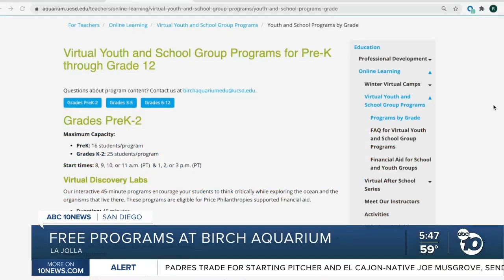Birch Aquarium offers scholarships for K-12 Virtual Programs